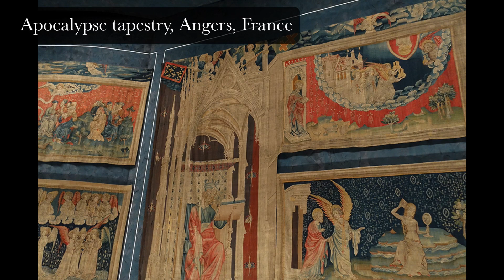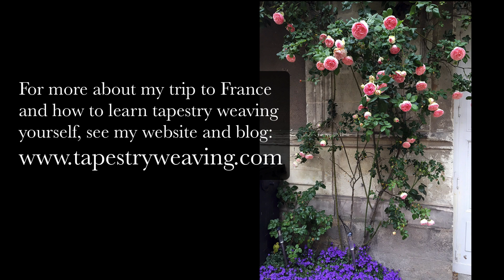France Tapestry Tour 2019: Episode 5, Angers' Apocalypse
Rebecca Mezoff is not a seasoned traveler but she is determined to milk all the joy out of a trip to France to study tapestries from ancient to present day. Museums, workshops, studios, and a lot of laughing with a great group of tapestry enthusiasts led by Cresside Collette. This video blog is about the first day in Angers, France when we saw the magnificant Apocalypse tapestry.